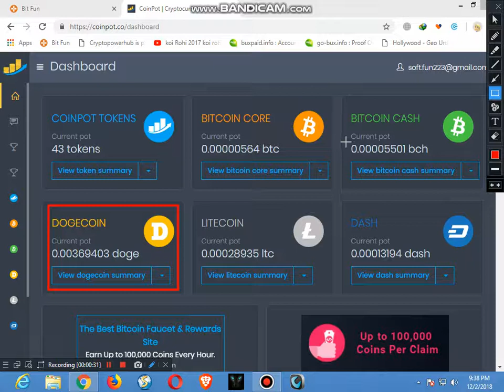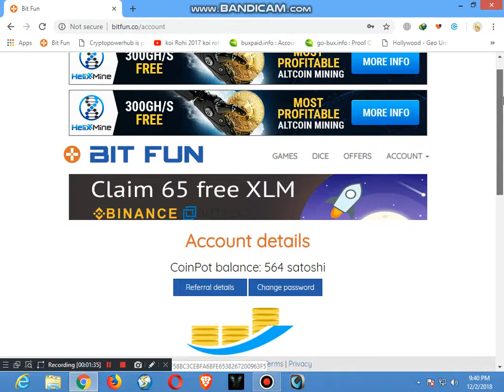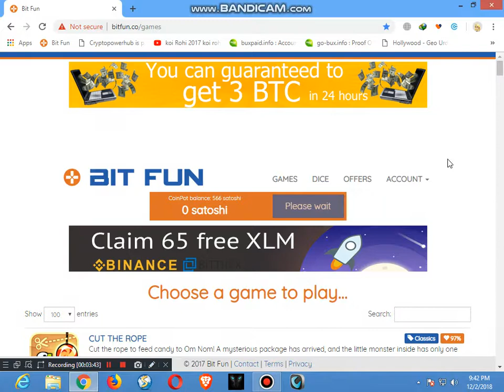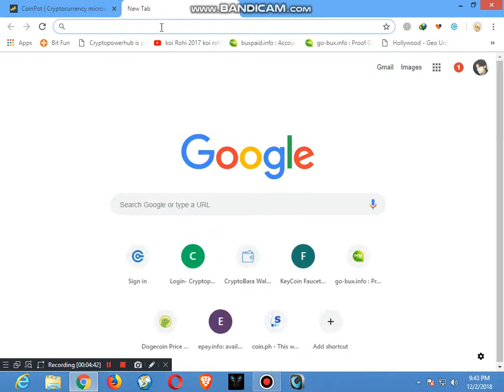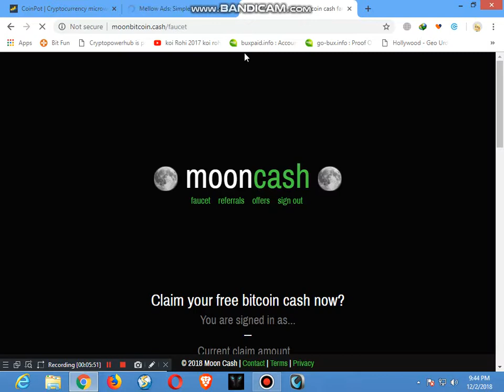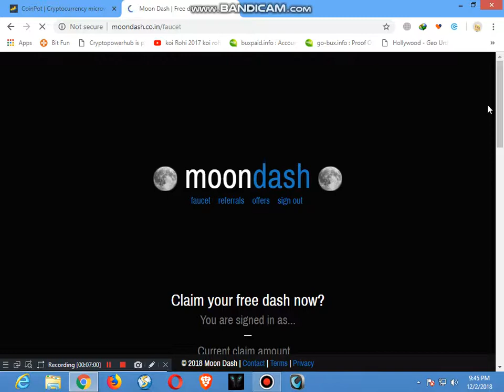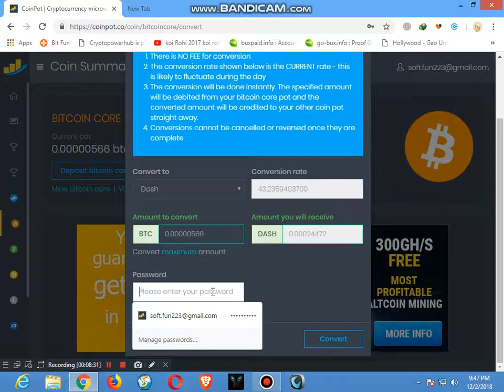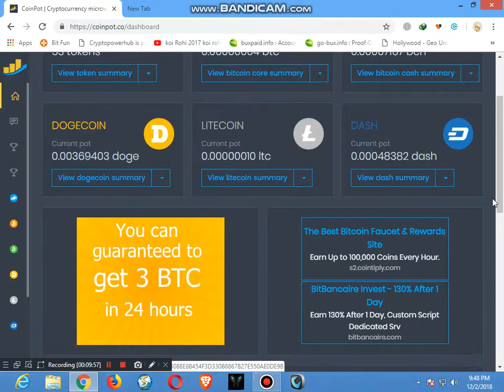how to earn money bitfun part 1